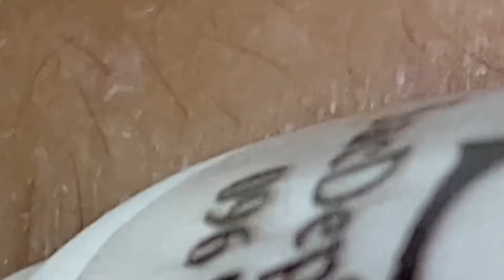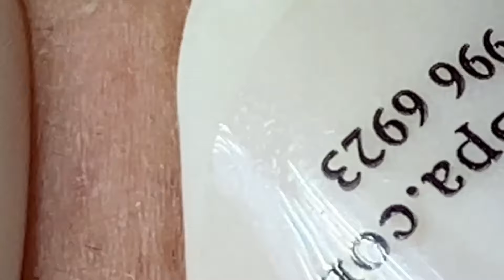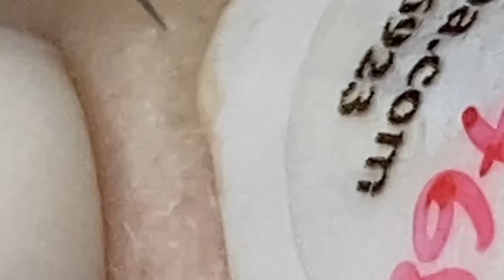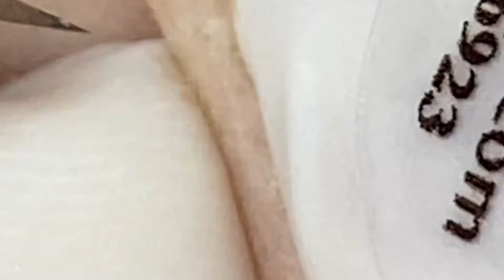𝐒𝐚𝐭𝐢𝐬𝐟𝐲𝐢𝐧𝐠 𝐑𝐞𝐥𝐚𝐱𝐢𝐧𝐠 𝐖𝐢𝐭𝐡 𝐒𝐩𝐚 #1577